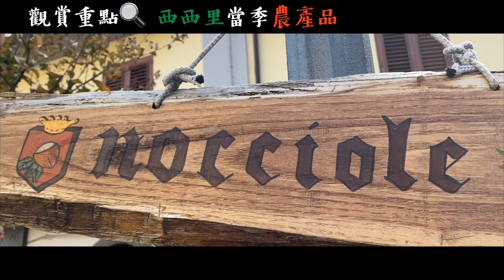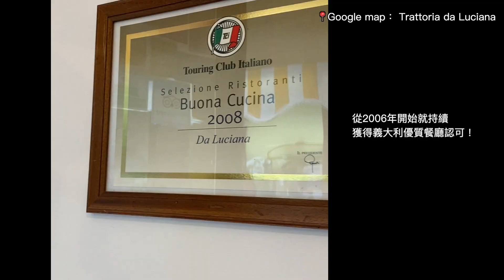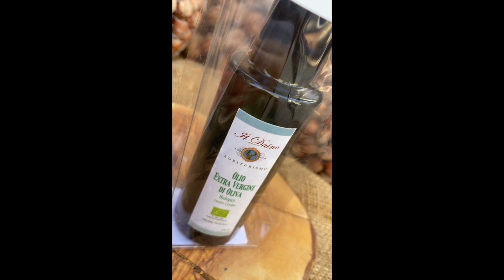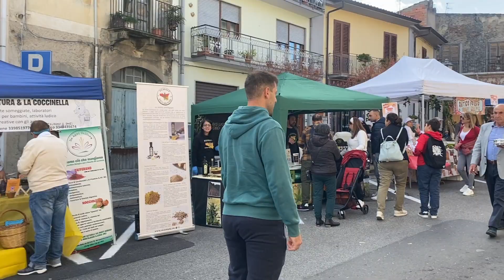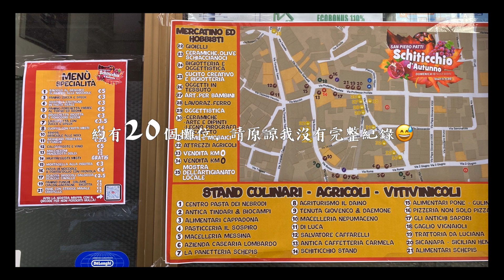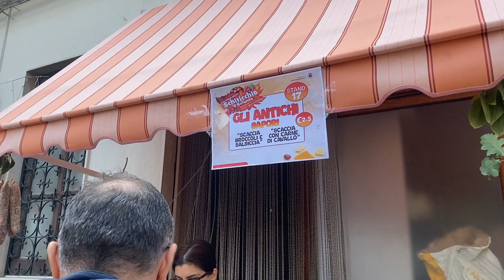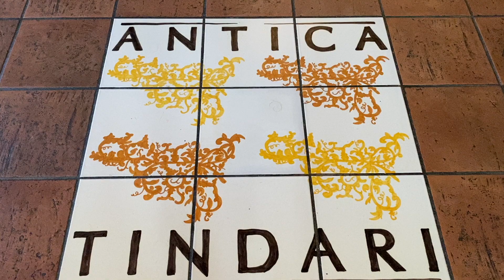🇮🇹Sicily Vlog｜小鎮首辦秋季小吃節活動🍁竟然出現大麻？！Let's go to see Farmers market in Sicily👨‍🌾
⚠️ 右下角有中文CC字幕👆🏻記得開啟喲！

最愛我們小鎮的小吃節活動了！
這次除了小吃😋
還推廣了秋天的作物與當地小農的產品！
其中有個超特別的，大麻橄欖油、大麻麵粉！
快來看看我們小鎮的心血吧！❤️